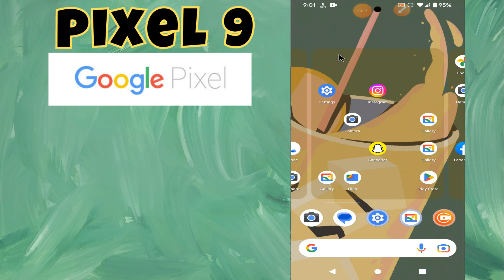Google Pixel 9 Ringtone Change/How to set Ringtone